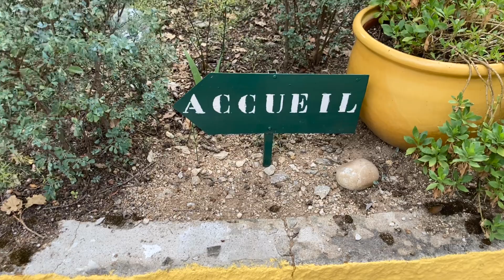Vacation in Provence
Recently we went on vacation to France . Vacation in Provence is about that experience. We stayed in the village of Eyragues which is not actually in Provence but is five kilometers from St Remy-en-Provence which is, of course in Provence. Eyragues is a tow of about four thousand inhabitants. There are only three restaurants which alternate their openings. It is farm country with olives and grapes being the major crops. The place we stayed had actually been a farm for many years before entering the hospitality business. The olives grown on the farm are harvested in fall and early winter. Enjoy the video of Vacation in Provence.

Edited in iPad
With iMovie